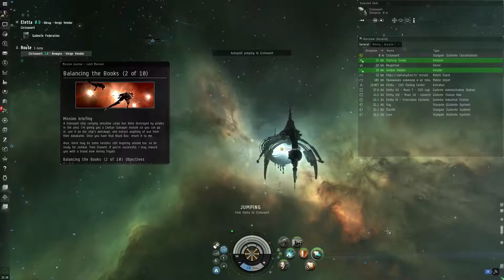blad na bledzie uczcie sie na moich bledach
Uczcie sie na moich bledach xD